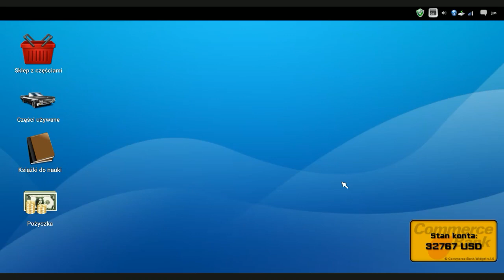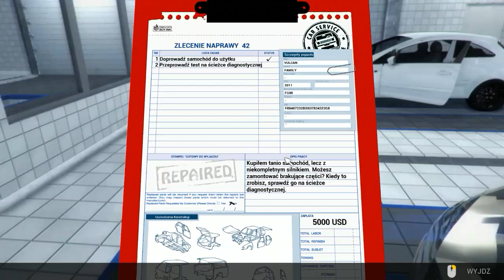Car Mechanic Simulator Zlecenie/Order #42